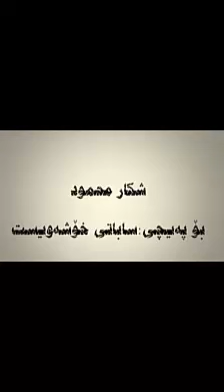ماشاءلله خواية كيان ئيشت جوانة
بە چاوى خۆت دەسەڵات و گەورەیی و ڕەحمەتى خوا ببینە ..!

ئەم ئەسپە خاوەنەکەى خۆراکى لێ بریوە تەنها لەبەر ئەوەى لە پێشبرکێیەک شکستى هێناوە , بەلام خاوەنى ئەم ئەسپە ئەوەى لە بیرکردووە کە دروستکراوەکەى لە بیرى ناکات ئەو خۆرراکى ئەدات